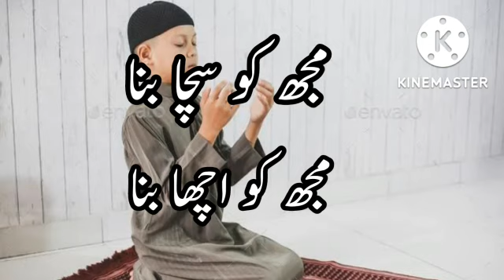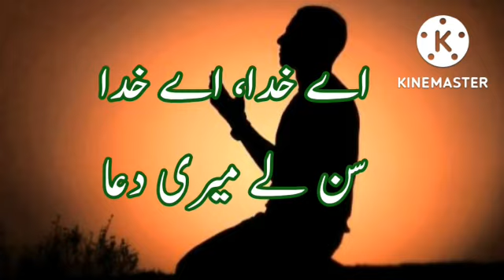جماعت دوم|| اُردو نظم|| دعا || صفحہ نمبر 10 || Std 2|| Urdu Poem||Dua || Page no10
جماعت دوم
مضمون اُردو
دعا
صفحہ نمبر 10

std 2
subject Urdu
Dua